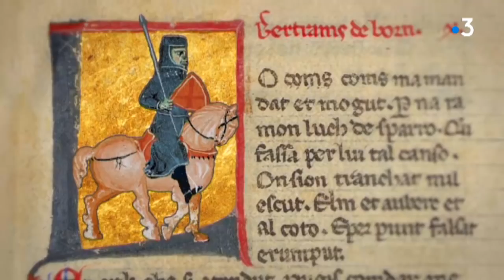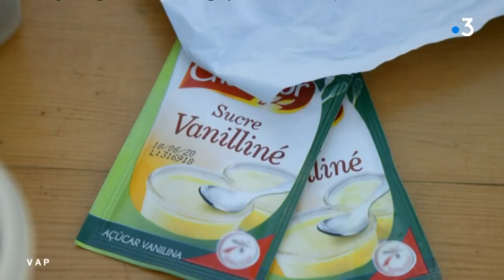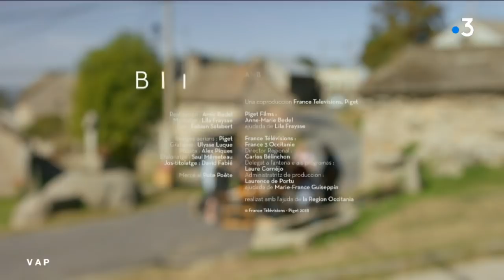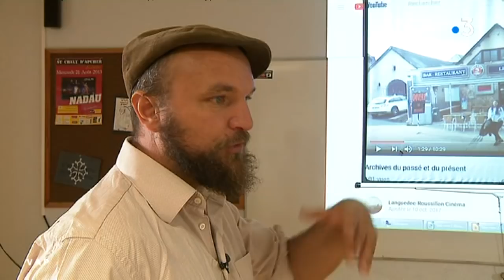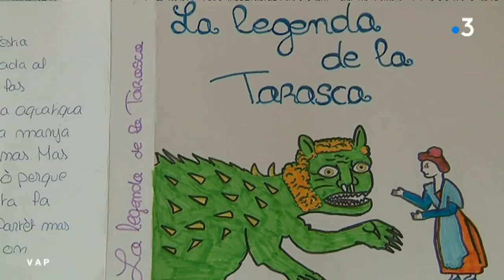Viure al Pais vous propose de découvrir la Margeride en Lozère (émission 2/2)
Viure al País poursuit ce dimanche sa découverte de la Margeride . Ensemble nous allons continuer à explorer ce territoire à cheval sur la Lozère, le Cantal et la Haute-Loire, où la langue occitane est toujours bien vivante.